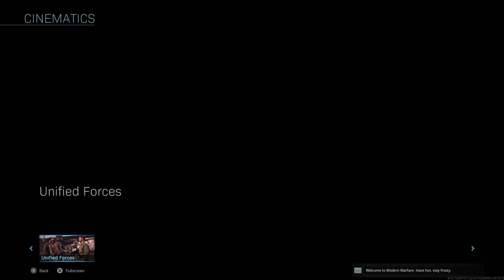CALL OF DUTY MODERN WARFARE SPEC OPS Walkthrough Gameplay Part 1 - HEADHUNTER (COD MW)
Call of Duty Modern Warfare Walkthrough Gameplay Part 1 includes a Review and Spec Ops Mission 1: Operation Headhunter of the COD Modern Warfare 2019 Single Player Campaign for COD MW on PS4 Pro, Xbox One X, Google Stadia and PC. This Call of Duty Modern Warfare Story Campaign Walkthrough will include the Full Game.  Gameplay Walkthrough will include a Review, Cinematics, Cut Scenes, Story Missions, Spec Ops, Spec Ops Gameplay, DLC, all Single Player Campaign Missions and the Ending. Thanks Activision for Call of Duty Modern Warfare!